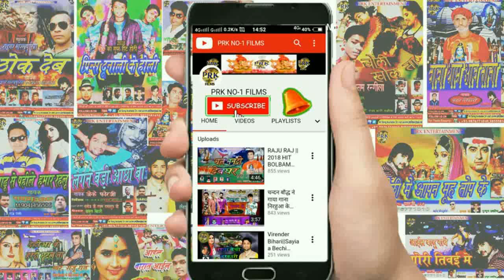akshay raja # Pichkari Ghusal Choli Me # अक्षय राजा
सिंगर - अक्षय राजा
गीतकार - इरशाद  दिवाना
म्यूजिक - शास्त्री जी
लेबल -prk no -1 फिल्म्स  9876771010
प्लीज़ लाइक शेयर और सब्स्क्रिब जरूर करे